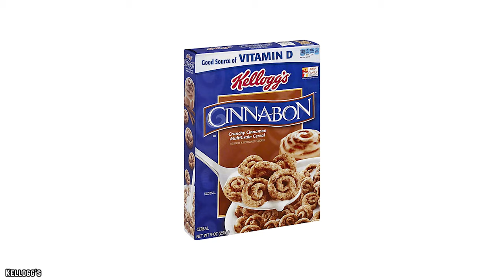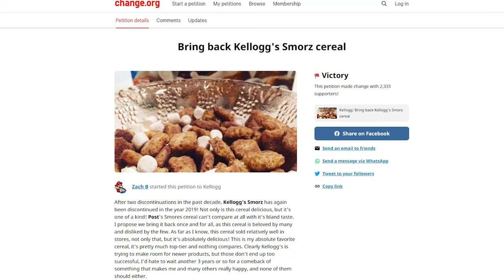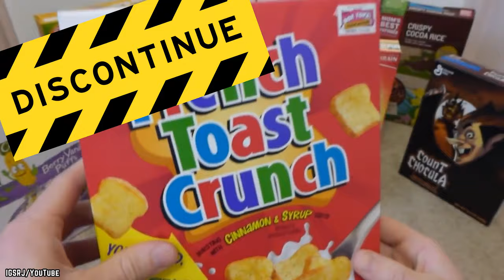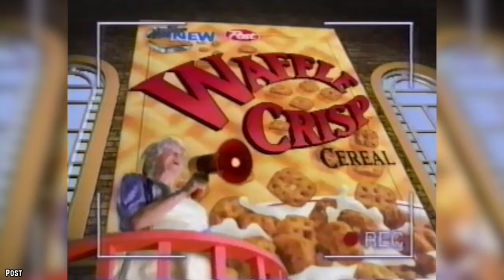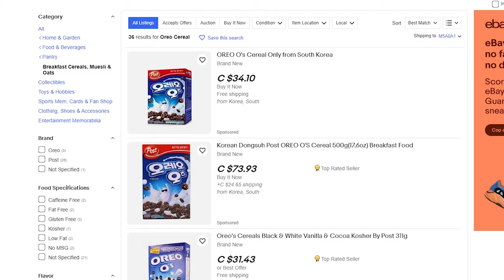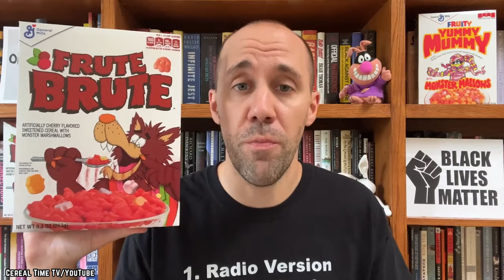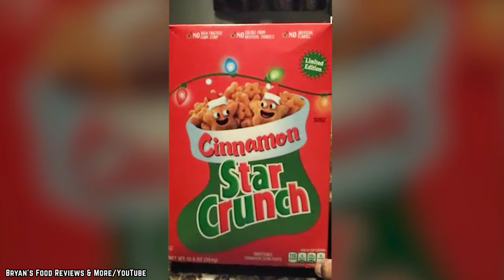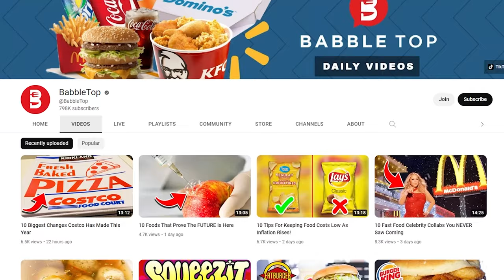10 Beloved Discontinued Cereals That Are Now BACK!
Did you know these are the top 10 beloved discontinued cereals that are now back! What was your favorite breakfast cereals that you use to eat?

You asked, and they listened! Cereal lovers are indeed a fickle bunch! Here are 10 Beloved Discontinued Cereals That Are Now Back! If you enjoyed this video. Comment

TIMESTAMPS:
0:00 Beloved Discontinued Cereals That Are Now Back!
0:11 Count Chocula
1:49 Cinnabon Cereal
3:18 Boo Berry Cereal
4:46 Smorz Cereal
6:03 French Toast Crunch
7:10 Waffle Crisp
8:19 Franken Berry Cereal
9:53 Oreo O's
11:22 Frute Brute
12:37 Sugar Cookie Toast Crunch